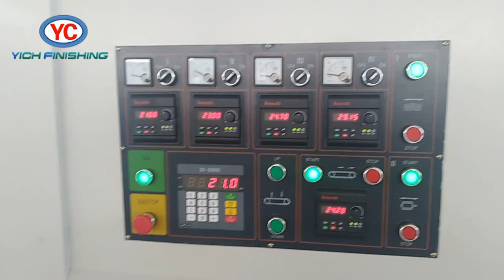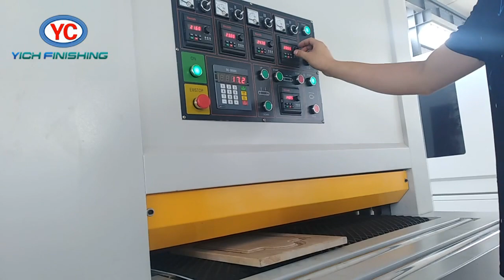sanding machine for wood door, kitchen cabinet door-008615931098079（Whatsapp/Wechat）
sanding machine for wood door, kitchen cabinet door
Ms. Nancy
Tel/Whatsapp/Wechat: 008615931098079